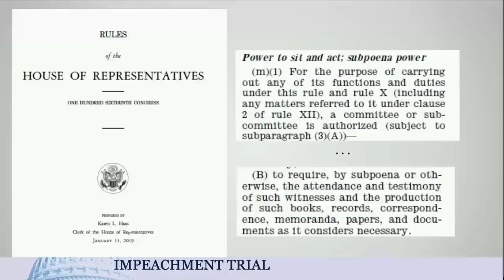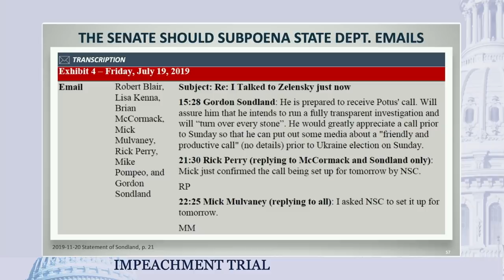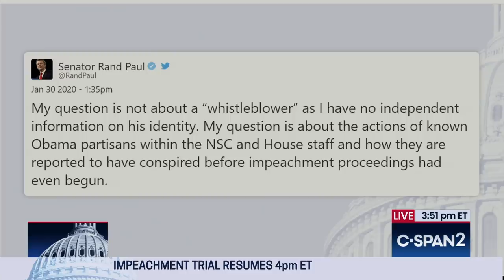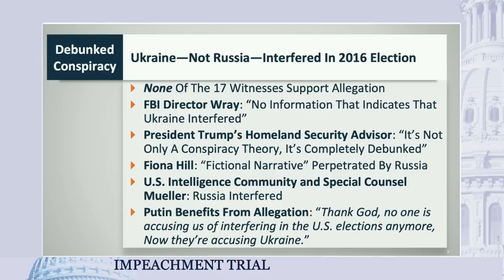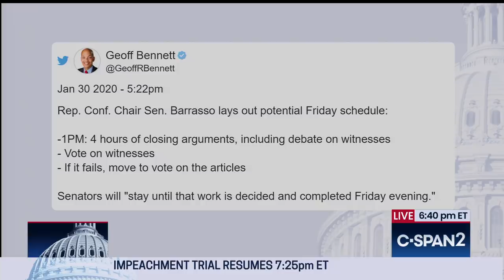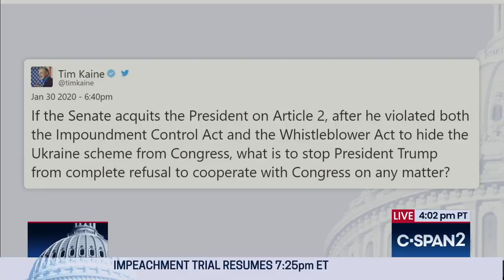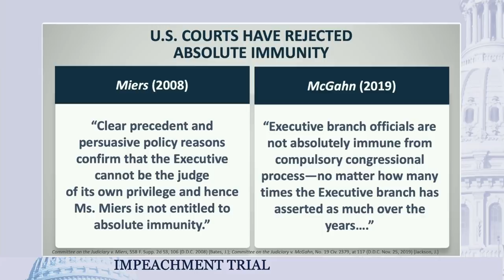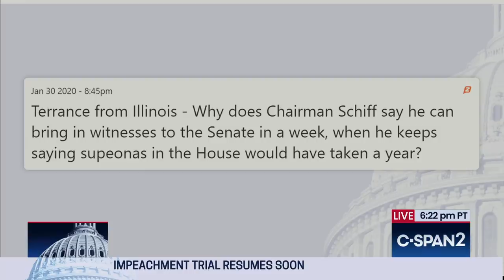U.S. Senate: Impeachment Trial (Day 10)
The Senate impeachment trial of President Trump continues as Senators ask House impeachment managers and the President’s defense team questions.